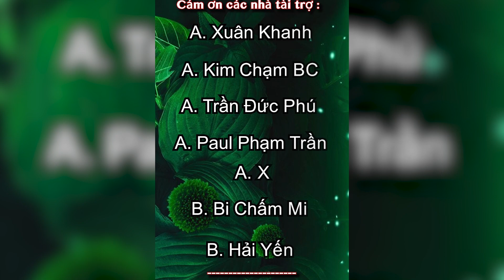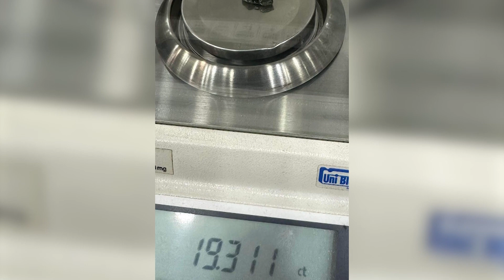Ai đã nhận được tất cả Ruby, Sapphire, Tourmaline, Topaz, Garnet, Cẩm thạch ???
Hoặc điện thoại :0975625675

Mình là Nguyễn Long, sống tại thành phố Đà Lạt. Mình đã có hơn 10 năm sưu tầm đá thạch anh ở Việt Nam và thế giới. Hiện tại mình bắt đầu làm kênh Youtube này để chia sẻ kiến ​​thức cũng như những câu chuyện liên quan đến những viên đá mà mình sở hữu. Mình cũng mong muốn tìm thêm được những mẫu vật đẹp và độc đáo để bổ sung vào bộ sưu tập. Vì vậy, nếu bạn có sản phẩm nào muốn cho Long xem, hoặc bất kỳ câu hỏi nào bạn muốn hỏi, vui lòng gửi email tới
Mình rất vui được giao lưu và hợp tác với mọi người.
Chúc mọi người luôn vui vẻ và bình an.